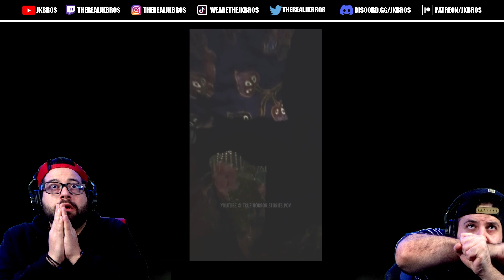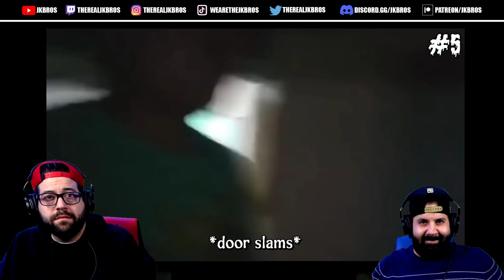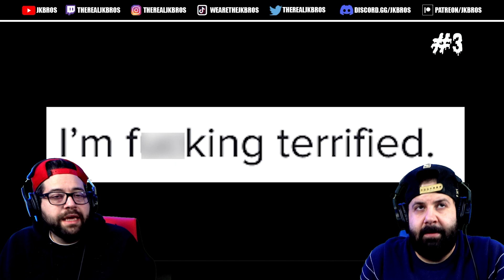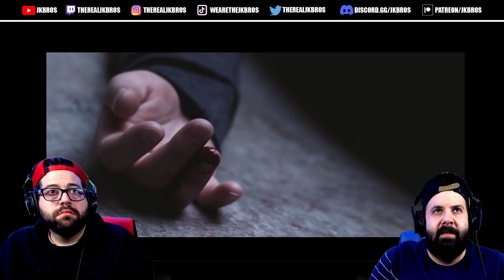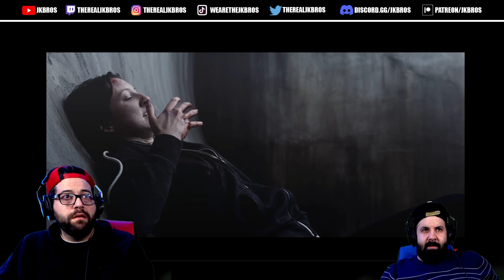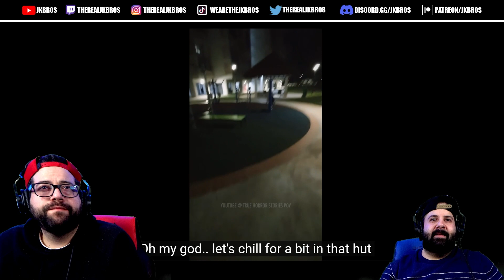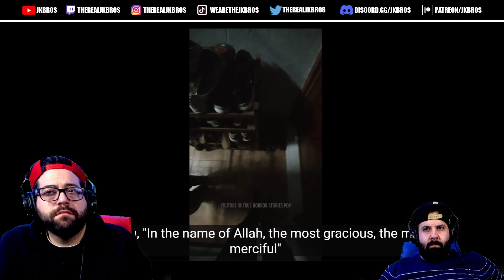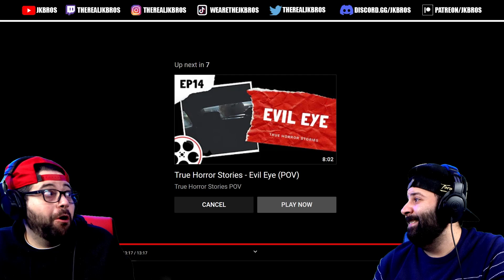SCARY HORROR COMPILATION YOU NEED TO SEE + SHORT FILMS & TRUE HORROR STORY POV | SCARY REACTION!!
Join the JK BROS FAMILY Discord for an even more interactive experience with the Bros and the community.